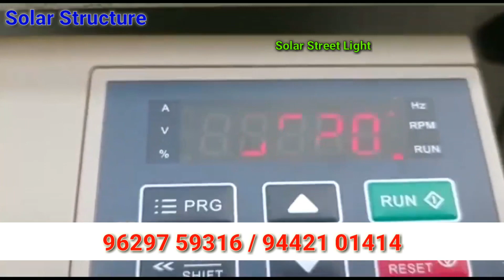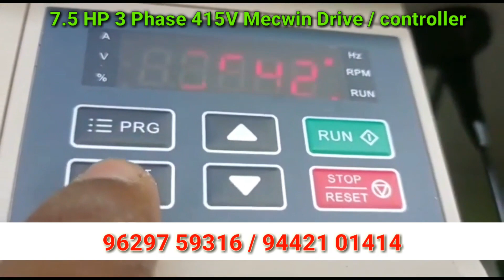💦🔥 7.5 hp Solar water pump installation | 7.5 HP சோலார் மோட்டார் பம்பு அமைத்து கொடுத்துள்ளோம் 💦💦🔥🔥🔥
solar water pump Tamil/ low budget solar water pump/solar water pump/குறைந்த செலவில் சோலார் மோட்டார். solar water pump & motor at/
5hp சோலார் பம்ப் Hills type solar pump best solar pump#bldc openwell pump#mecwin solar pump#mecwin solar drive#solar water pumping system solar pump 3hp solar pump#deccan pump#texmo pump#சோலார் வாட்டர் பம்ப்பிஎல்டிசி சோலார் பம்ப்சோலார் பேனல் 3hpsolarpump pmsmsolarpump mecwinsolarpump 5hpsolarpump solarpanel solarpumpingsystem சோலார்பம்ப் சோலார்பேனல் vfd solarpump இனி,விவசாயத்திற்காக🌾🌴 ஆயில்இஞ்சின் டீசல் செலவு தேவையில்லை!!!
குறைந்த விலையில் சோலார் பேனல்/VIKRAM SOLAR PANEL /
Vikram Solar has 27 years of linear Performance warranty. Advantages of Vikram Solar Panel:- Vikram solar panels Rooftop solar, low BOS cost. EASTMANBATTERY battery solarwaterpump solarpanel solarmotor solar solarpumpintirunelveli solarproductsintirunelveli vikramsolarpanel offgridsystem ongridsystem solarbattery bldc indiasnumber1panel monoperchalfcutcellpanels monopanel Tirunelveli. நாங்கள் குறைந்த விலையில் சோலார் மோட்டர் அமைத்து தருகிறோம். சோலார் சம்பந்தமான அனைத்து தேவைகளுக்கும் எங்களை அழைக்கவும்